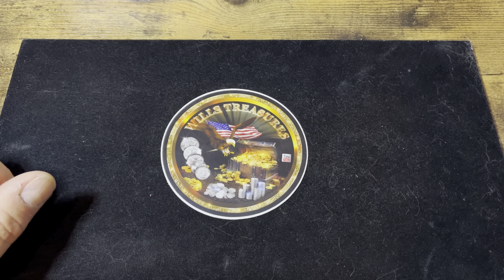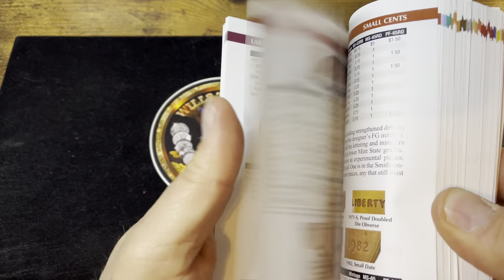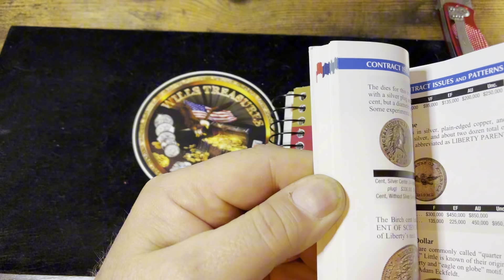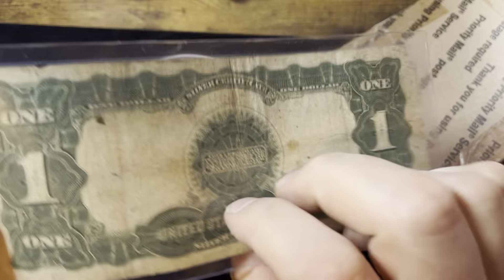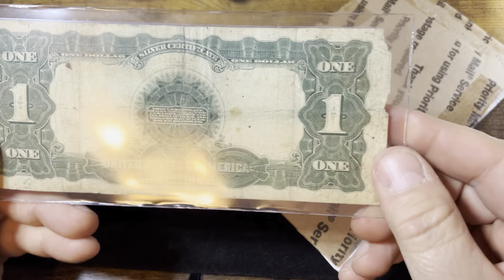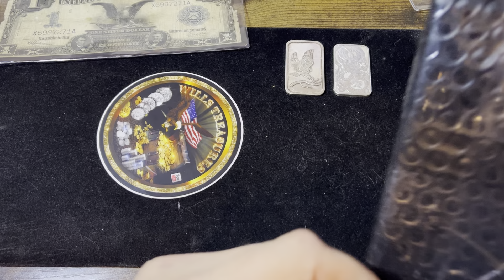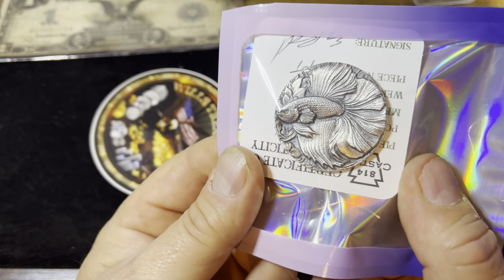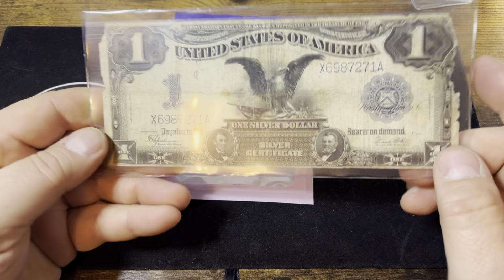Awesome additions to my collection. Silver, copper and art